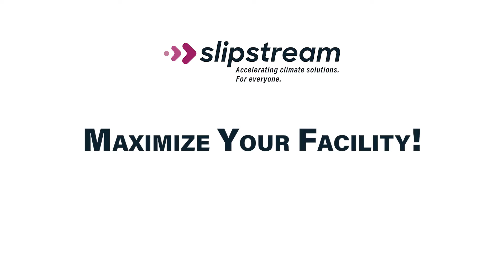Thermostat Wiring Series: Wiring a Heat Pump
Continuing our thermostat wiring series, Ryan Hoger walks us through wiring a heat pump.